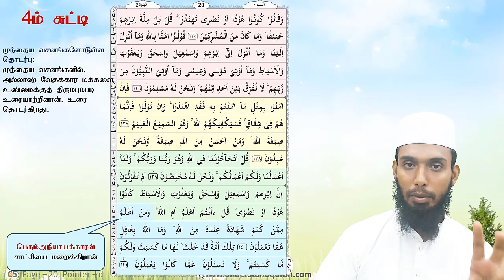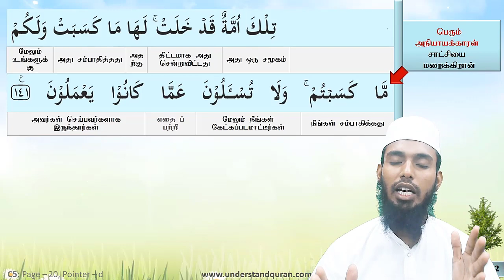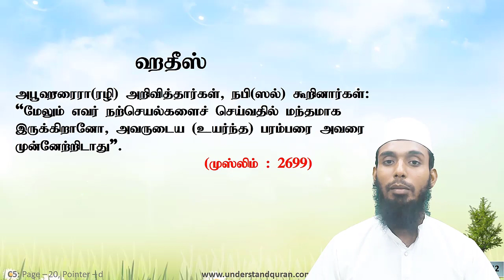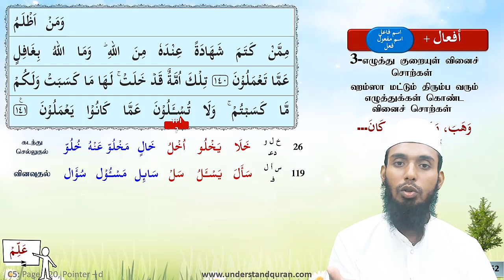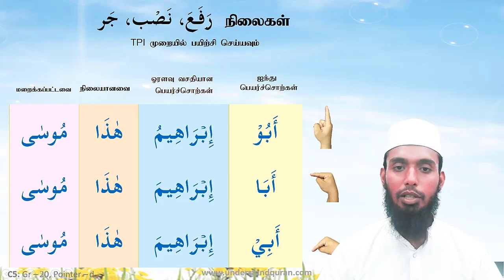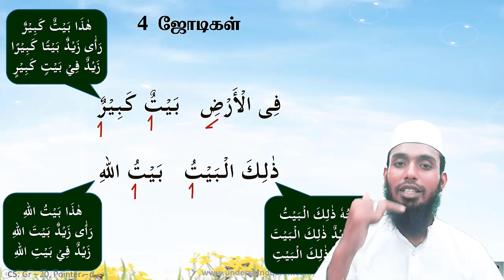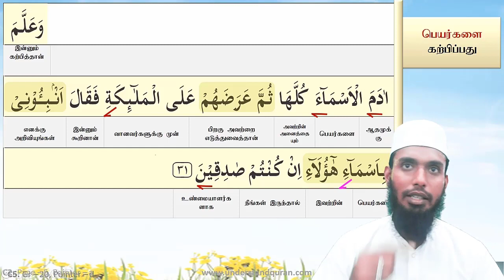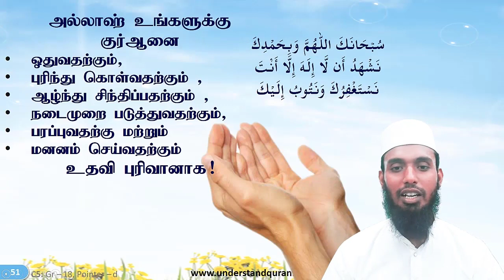SHFY | UQA SC5 | Lesson QR20D & GR20D